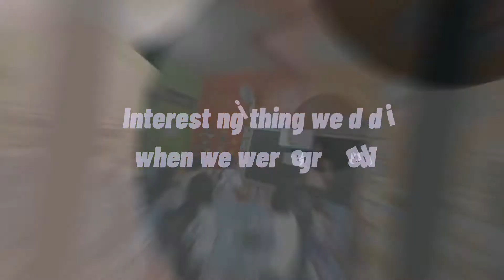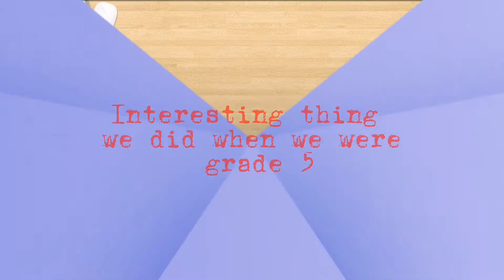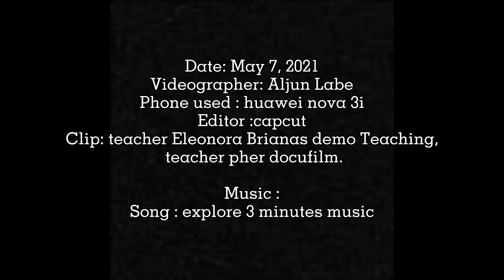Field study 1 episode 3- flashback as Learners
Date: May 7, 2021
Videographer :Aljun Labe
Phone used :huawei nova 3i
Editor : capcut
Clips : teacher Eleonor Brianas, teacher Pher docufilm

Monica O. Amihan
FS 1 student

Matthew E. Caneda
Instructor